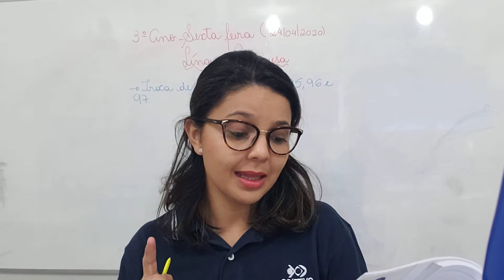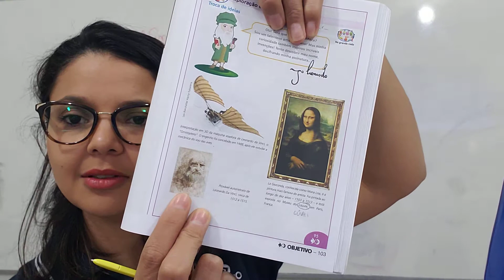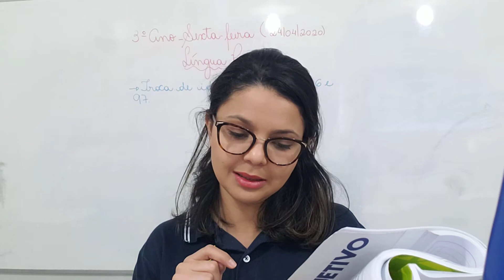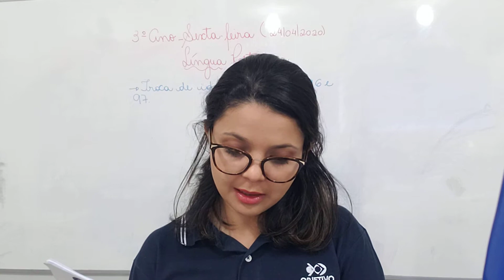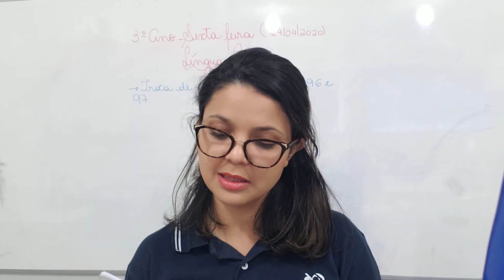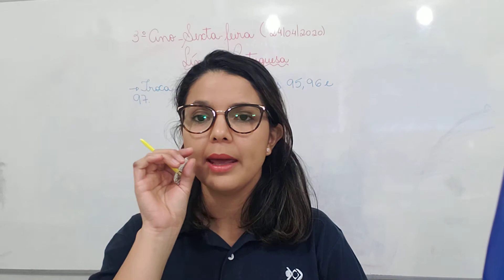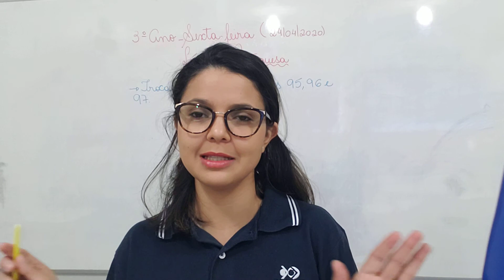3ANO PORT 24 04